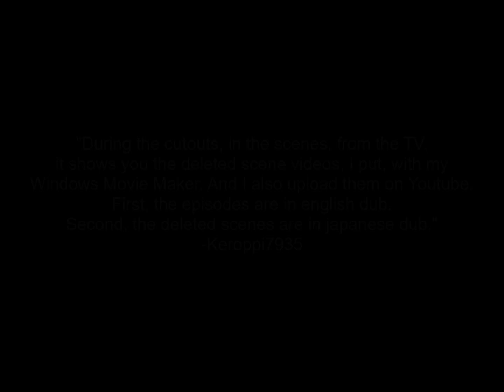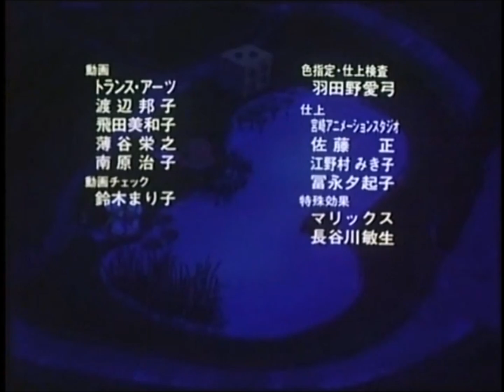Pochacco's The Excitement at the Carrot Patch (with deleted scenes) (Japanese Dub)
Here are the deleted scenes from "Pochacco's The Excitement at the Carrot Patch", like these canadians and americans never seen it before, on Youtube.